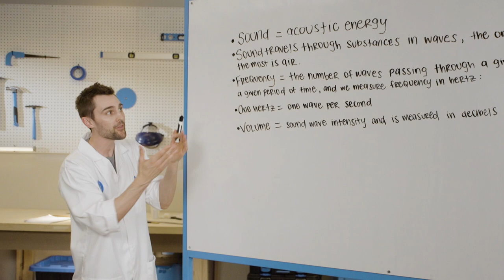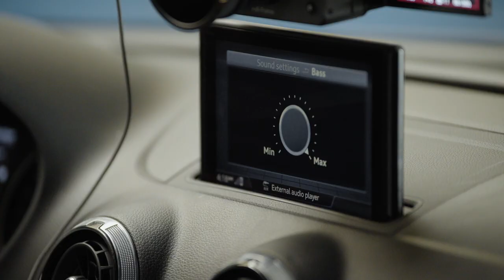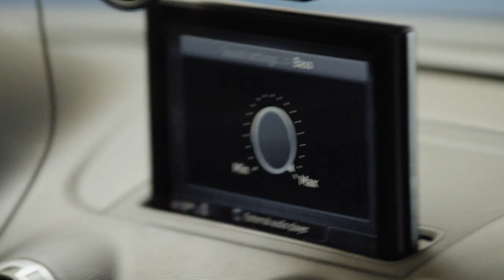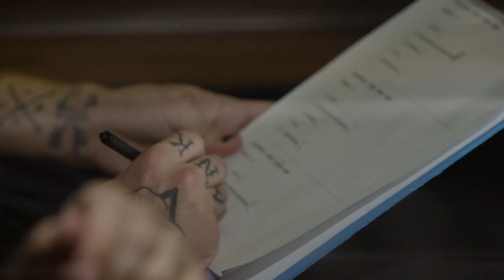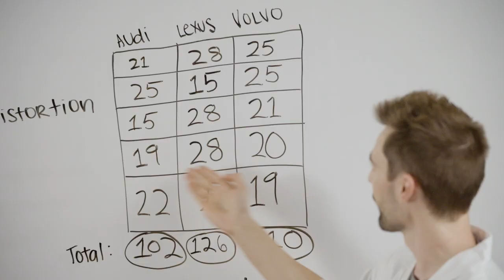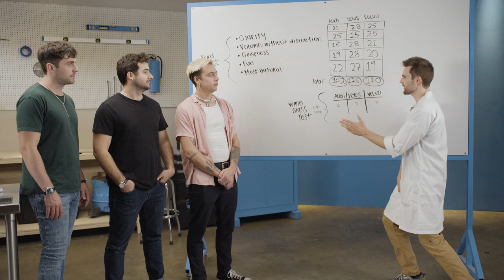Carvana Car Labs with host Nick Uhas - Cars at the Disco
Nick Uhas turns up the volume in this episode of Carvana Car Labs as he finds out which car’s stereo can out pump them all.